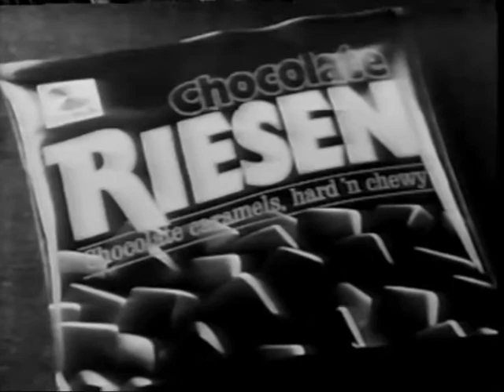RIESENS COMMERCIAL [EDIT]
now Michael's a diabetic. Great Job!